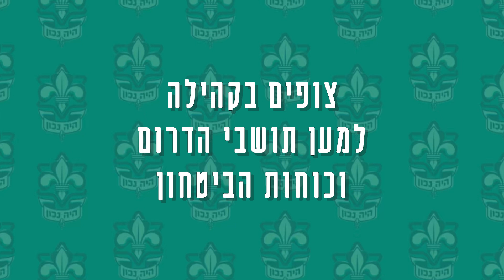ראיון בגל"צ –צופים בקהילה במלחמת חרבות ברזל – 9.10.23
עופרי קטלן, מרכזת צעירה בשבט רכס בכפר סבא, מתראיינת לתכנית בגלי צה"ל על יוזמת איסוף ציוד ומזון לחיילי הדרום.